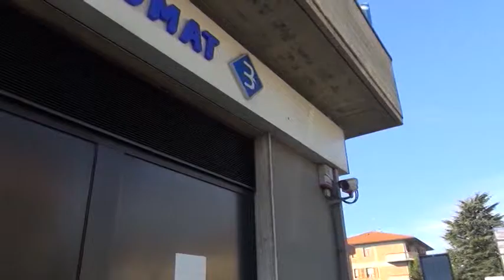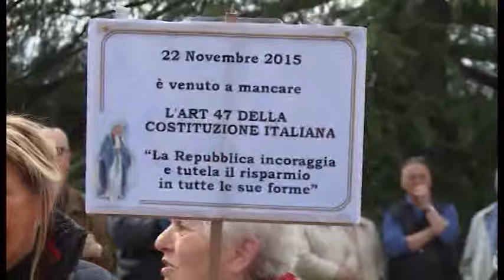Proposta degli Amici di Banca Etruria per tutelare i piccoli azionisti